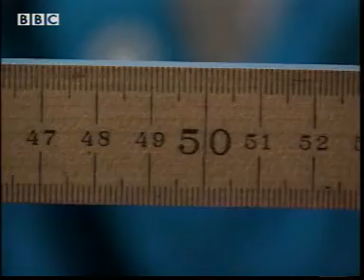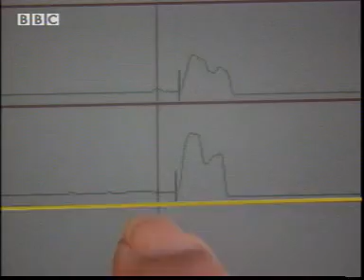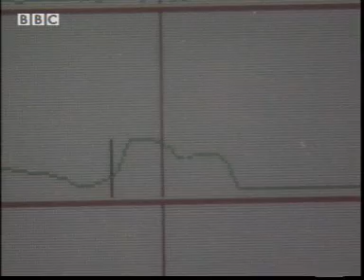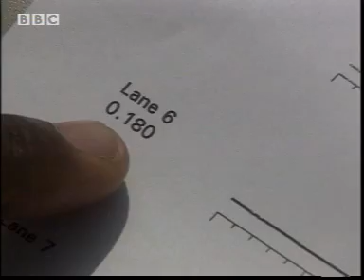P101 Heat and mass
Physics Heat and Mass